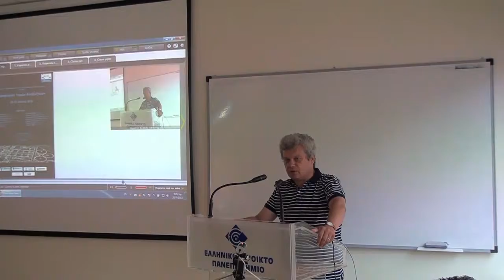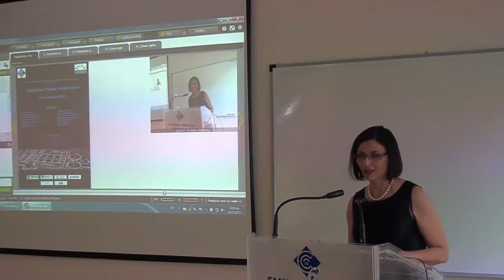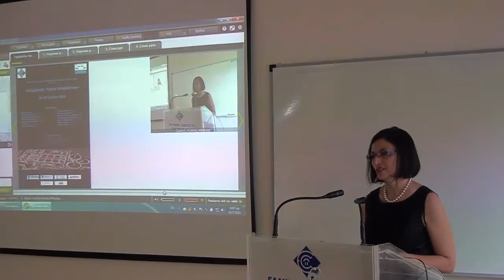00 Introduction Summer school 2015 EAP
wastewater management